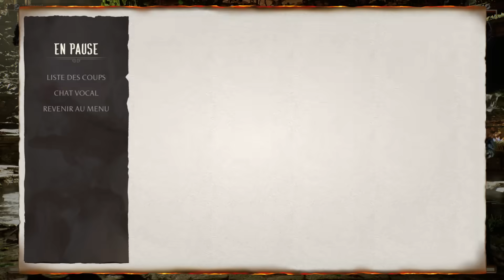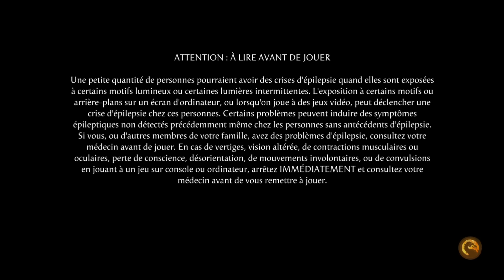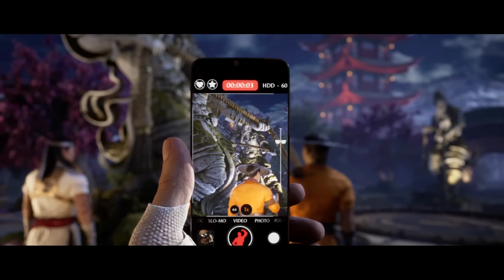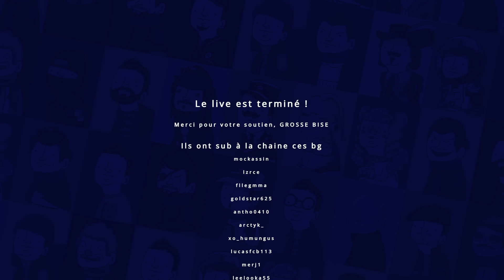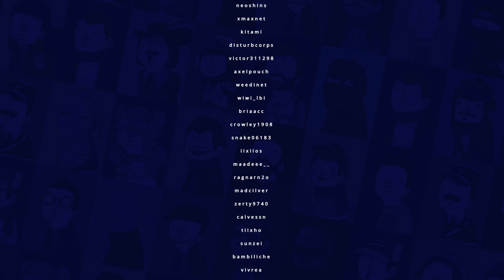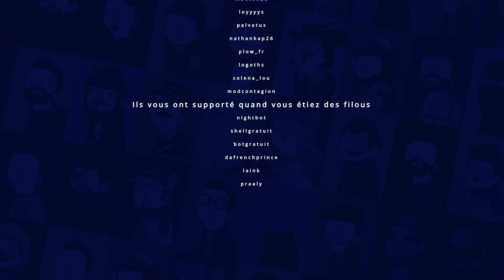VOD - Laink et Terracid // Mortal Kombat 1